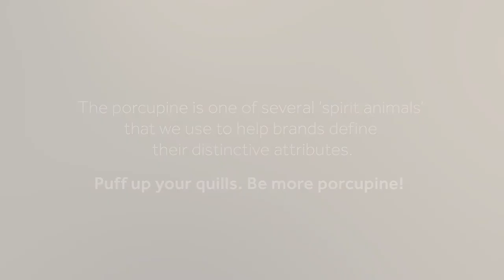ALL CREATIVE Christmas Card